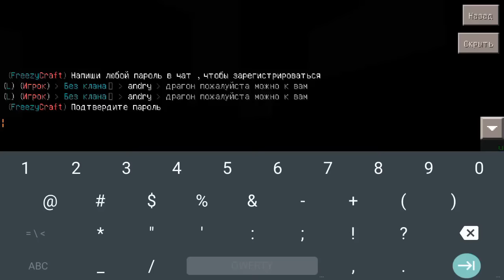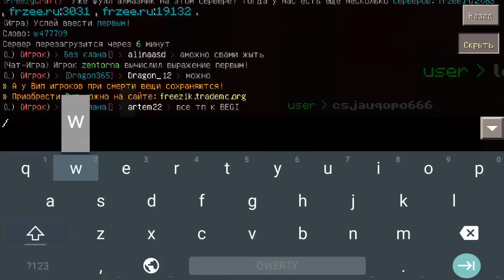Обзор Супер СЕРВЕРА для Майнкрафт ПЕ 0.15.6 / 0.16.0 0.17.0 + Как зайти на сервер Minecraft PE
FreezyCraft
IP: frzee.ru
Port: 2083
Группа:
заходите и играйте
ru3.24serv.pro 12268